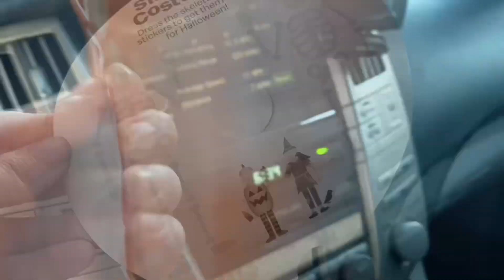Walt Disney World’s McDonalds - Halloween Happy Meal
Looking for a fast food restaurant on Walt Disney World property? There is 1 that is popular with the kids and parents McDonald’s which is not to far from some of your Disney value resorts.

Blessings Mia and Ricky